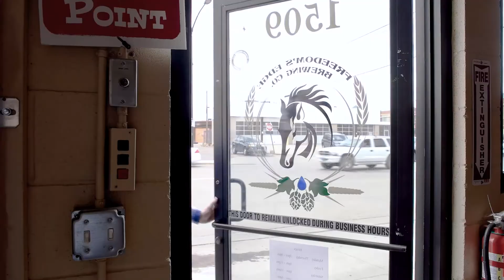ThatsMyCheyenne: Outdoor Experiences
Why do you love Cheyenne?  Josh Larsen's love of Cheyenne has its origins in the outdoors. Riding trails in Curt Gowdy State Park where no one else is, so quiet he can hear his own heart beat, and then returning to town for a craft beer makes it the perfect place for him.